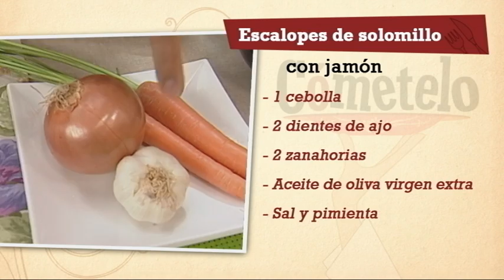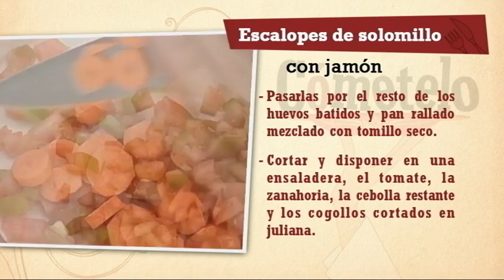Repaso Escalopes de solomillo con jamón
INGREDIENTES:
1 solomillo ibérico
150 g. de jamón
75 g. de chorizo
1 cebolla
2 dientes de ajo
5 champiñones
1 tomate
2 zanahorias
2 cogollos de lechuga
2 rebanadas de pan de molde
3 huevos
½ tacita de leche
Pan rallado, perejil y tomillo.

ELABORACIÓN:
Quitar el exceso de grasa al solomillo y picarlo muy fino con el cuchillo. Disponer en un cuenco y agregar media cebolla, los ajos, los champiñones, el chorizo y el perejil; todo bien picado. Incorporar la miga de pan humedecida con la leche y el huevo batido. Salpimentar y mezclar bien hasta conseguir una masa homogénea.
Hacer pequeñas hamburguesas. Disponer una lonchita de jamón encima y colocar otra hamburguesa encima, cerrándola con un poco de presión con los dedos. Pasarlas por el resto de los huevos batidos y pan rallado mezclado con tomillo seco…

Como guarnición haremos un aliño mezclando el tomate cortado en dados, la zanahoria y la cebolla restante troceadas. Añadir los cogollos cortados en juliana y aliñar con un poco de aceite de oliva virgen extra, vinagre y sal.
Finalmente freiremos los escalopes en una sartén con aceite de oliva virgen extra bien caliente.